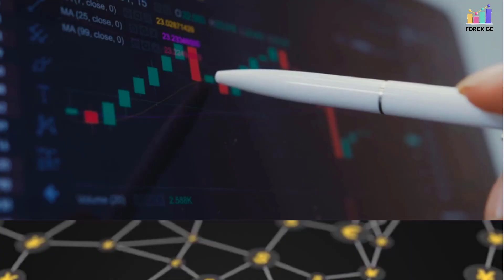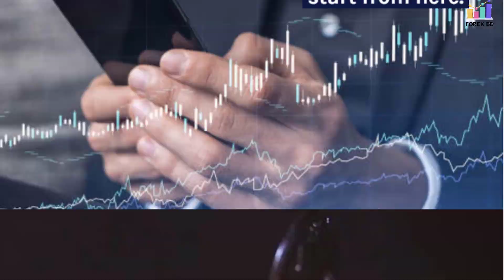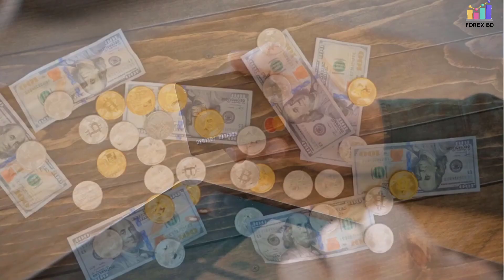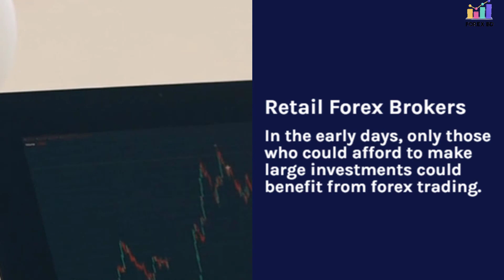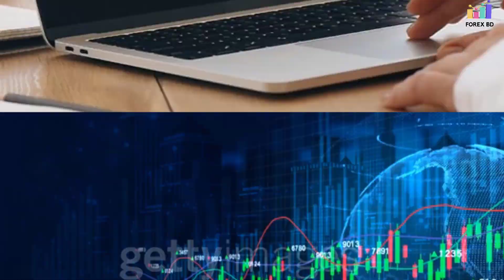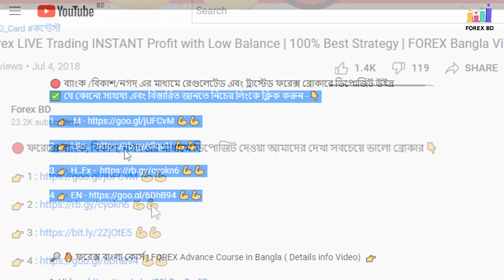📌 ফরেক্সের ইতিহাস 🔥 | ট্রেডিং শুরু করার আগে যা জানা জরুরি | History of Forex Trading in Bangla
ফরেক্স এর শিক্ষামূলক ভিডিওতে ফরেক্স |ফরেক্সের ইতিহাস 🔥 | ট্রেডিং শুরু করার আগে যা জানা জরুরি |History of Forex Trading in Bangla বাংলা ভিডিও ) আপনাকে স্বাগতম!

★ আজকে ফরেক্স ট্রেডিং ফরেক্স | ফরেক্সের ইতিহাস 🔥 | ট্রেডিং শুরু করার আগে যা জানা জরুরি| History of Forex Trading in Bangla তা নিয়ে ভিডিও।

★ ভিডিওটি ভালো লাগলো লাইক ও শেয়ার করতে পারন। আর ভিডিও সম্পর্কে কোন মন্তব্য থাকলে এখুনি লিখে ফেলুন "Comment Box এ" & Trade Like a Pro
 ধন্যবাদ।

🔴 কিছু বাছাই করা ট্রেডিং ব্রোকার হাউসের লিঙ্ক 👇

🔘 Exness Refer Code : tr1gmr1g

✅ Code - IB62994170

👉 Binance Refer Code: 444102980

👉 Bybit Bonus Refer Code : 0NV54OP

❌আমাদের কোন পেইড টেলিগ্রাম সিগ্নাল গ্রুপ বা ফেসবুক গ্রুপ নেই।

ফরেক্সের ইতিহাস, ফরেক্স ট্রেডিং ইতিহাস, History of Forex Trading, ফরেক্স ট্রেডিং কি, ফরেক্স মার্কেটের উৎপত্তি, ফরেক্স ট্রেডিংমার্কেটের উৎপত্তি, ফরেক্স মার্কেট কিভাবে শুরু হয়েছে, ফরেক্স ট্রেডিং নতুনদের জন্য, ফরেক্স ট্রেডিং কিভাবে শুরু হয়েছিল, Forex Trading History, ফরেক্স ট্রডিং এর নাড়িভূড়ি